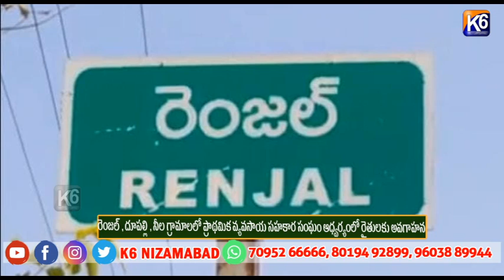రెంజల్ , దూపల్లి , నీల గ్రామాలలో ప్రాథమిక వ్యవసాయ సహకార సంఘం ఆధ్వర్యంలో రైతులకు అవగాహన||K6 NEWS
రెంజల్ , దూపల్లి , నీల గ్రామాలలో ప్రాథమిక వ్యవసాయ సహకార సంఘం ఆధ్వర్యంలో రైతులకు అవగాహన||K6 NEWS||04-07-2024||